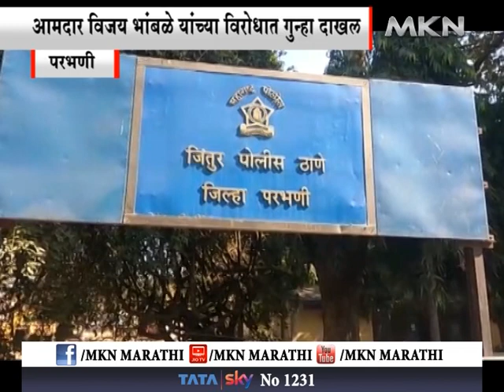आमदाराने केली नगरपालिका कर्मचाऱ्यांस मारहाण ; आमदार विजय भांबळे यांच्या विरोधात गुन्हा दाखल